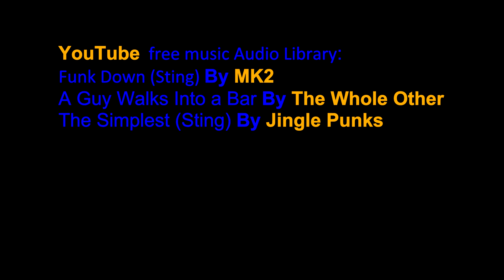Homemade Balance Scales | Classic D.I.Y scales | Battery Weight Lithium-ion Vs lead-acid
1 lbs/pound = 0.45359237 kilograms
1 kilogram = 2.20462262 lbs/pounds